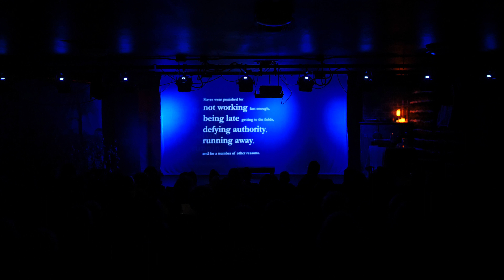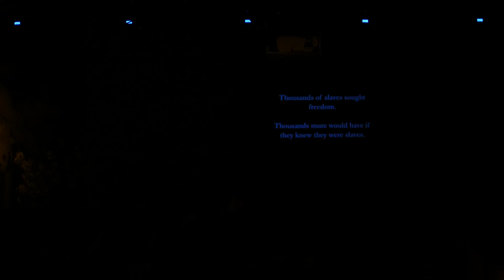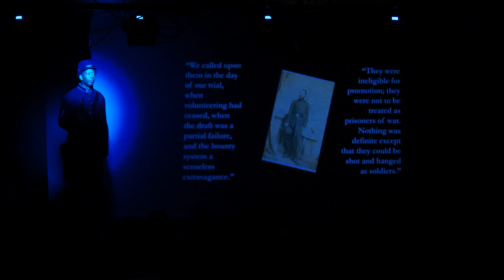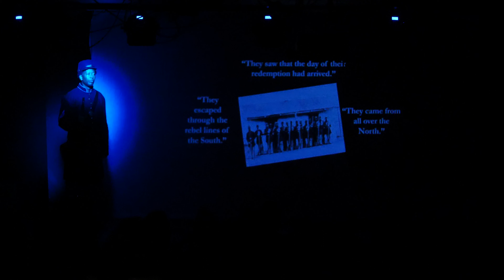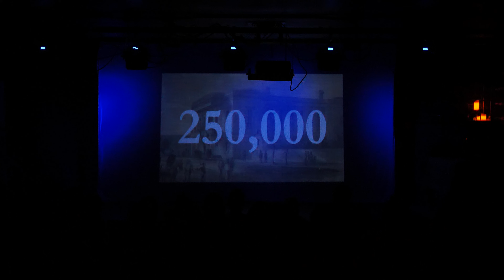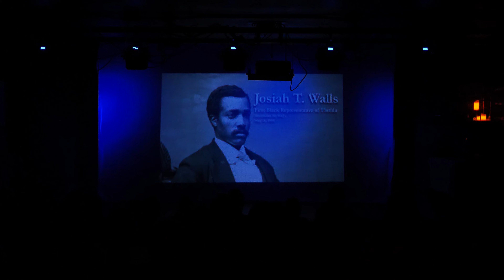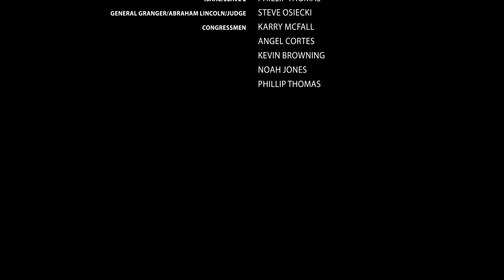THE JUNETEENTH EXPERIENCE PLAY 2023 BY JADIE BARRINGER JR.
The Pineapple Playhouse is thrilled to present the world premiere of "The Juneteenth Experience," a riveting new play by local talent Jadie Barringer, Jr. This engaging production promises to shed new light on African American history, coinciding with the Juneteenth Federal Holiday on June 16 and 17, 2023.

"The Juneteenth Experience" unfolds as a powerful series of vignettes spanning 1619 to 1870. It provides intimate snapshots into critical moments in African American history, from the first enslaved Africans arriving in colonial America to the joyous proclamation of Juneteenth in 1865. Each scene explores the struggles, strength, and spirit of those who endured slavery and the brave souls who fought for freedom, culminating in the election of Florida's first African American Congressman.

Playwright Jadie Barringer, Jr., a retired respiratory therapist, ordained deacon, and noted community activist from Woodbury, NJ, relocated to Florida in 2019. His debut play aims to "educate, motivate, and entertain the diverse Treasure Coast public about Juneteenth, a date that signifies freedom and unity for all cultures."

Artistic Director Josef Long states, “We were immediately drawn to Jadie's compelling script. It provides an unflinching look at history, bridging the past and present and underscoring the ongoing struggle for freedom and equality.”